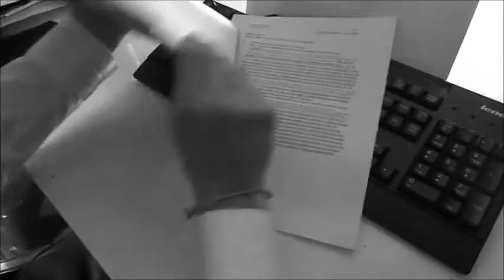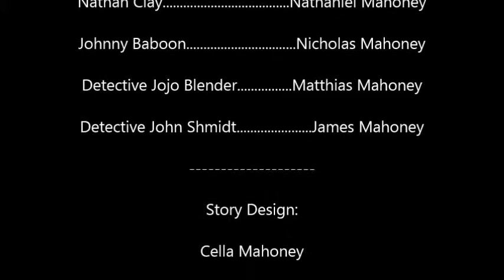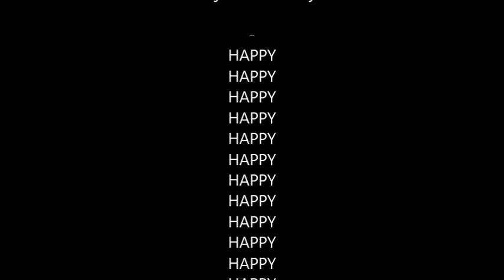Murder on Viamonte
Credits listed in video...